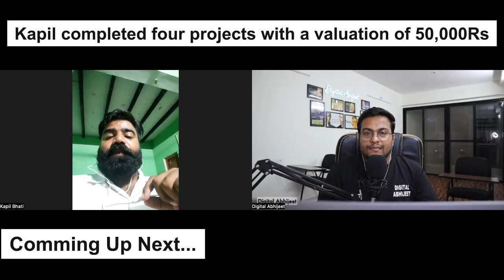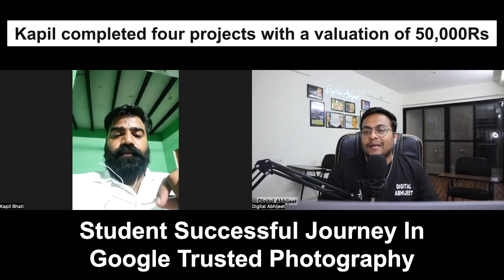Kapil Completed 4 Projects Worth 50,000 Rs in 15 Days With Google Trusted Photography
To Learn Google Trusted Photography & Start in 2024, Register for The India's Biggest Workshop

Timestamp:
0:00 Highlights
1:12 Kapil Intro
1:52 How Kapil Joined Our Program/Community
2:40 When Kapil Got His 1st Project
4:20 How Kapil Got 4 Projects
7:38 How Kapil Doing GTP With Job
12:12 Kapil Education Background
12:26 Kapil Message To Viewers
14:51 How Much Opportunity in The Market
16:12 Kapil Last Message to The New Starters